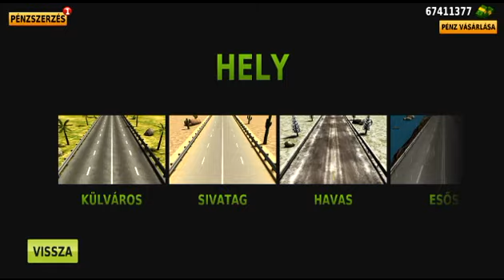Traffic Racer Aston Martin Android Gameplay 2015